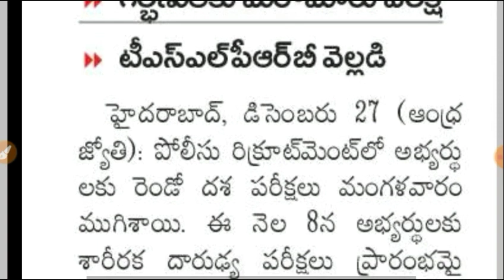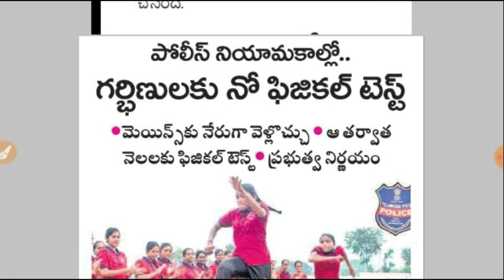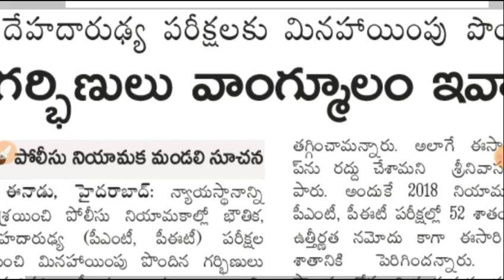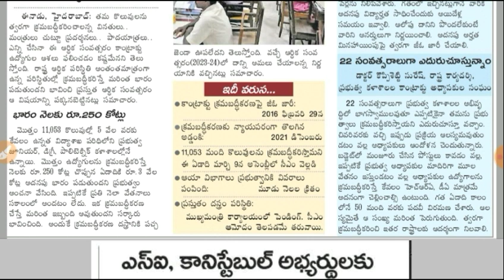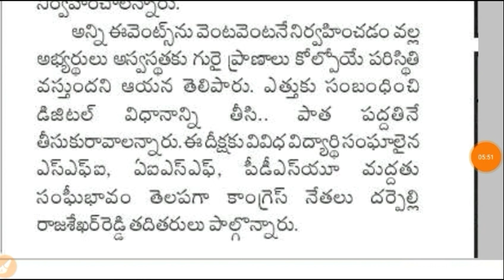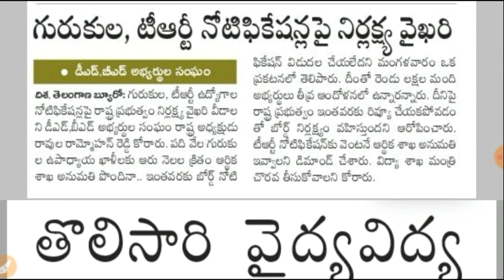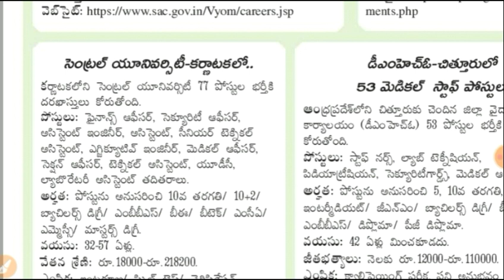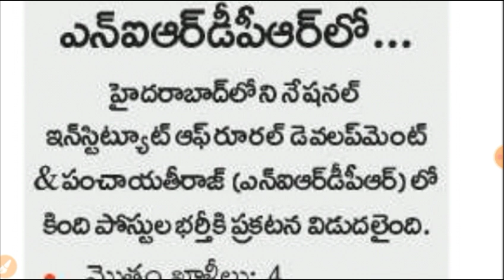పోలీస్ నియామకాల్లో గర్భిణులకు నో ఫిజికల్ టెస్ట్ || TS Police latest Job Updates in Telugu